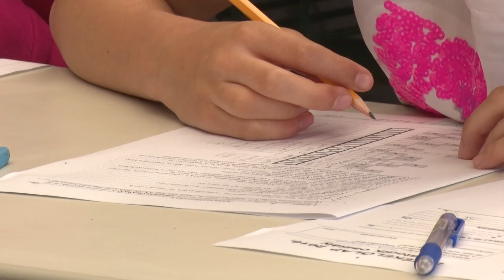KanizsaTV Híradó - Zöldek